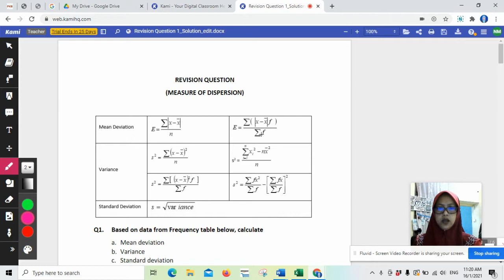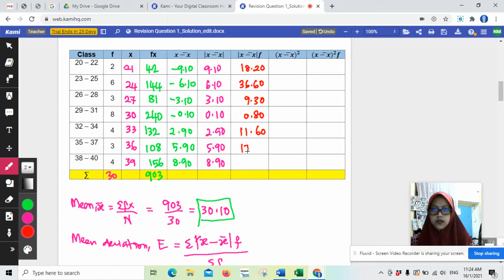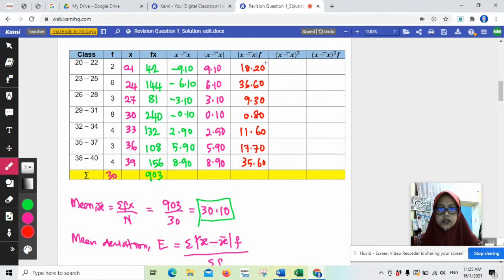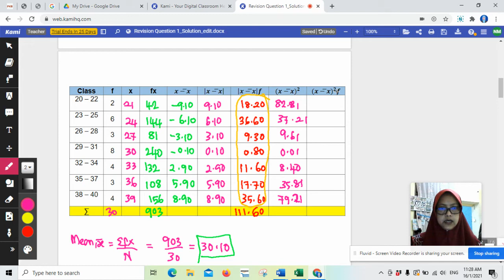Revision Question 1 Solution Part 2 new